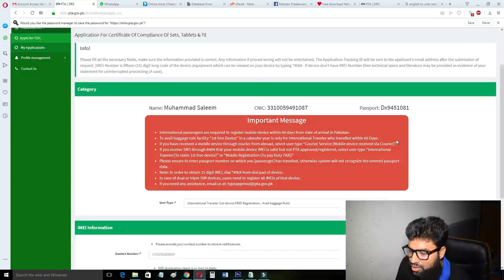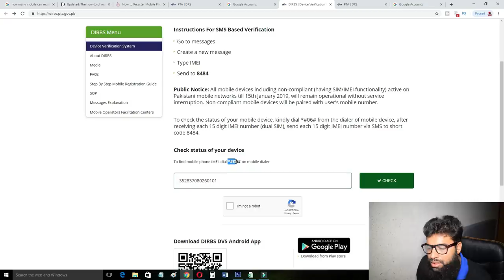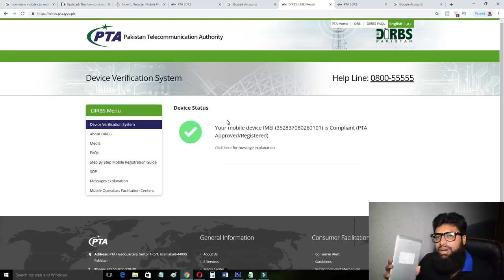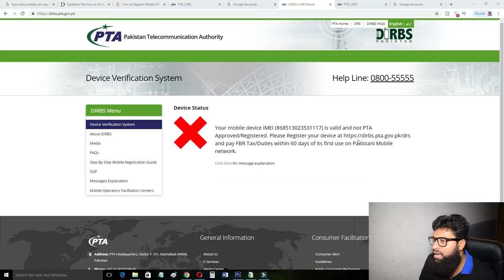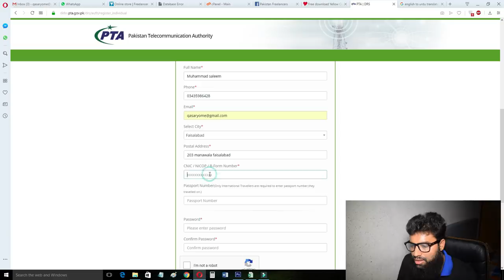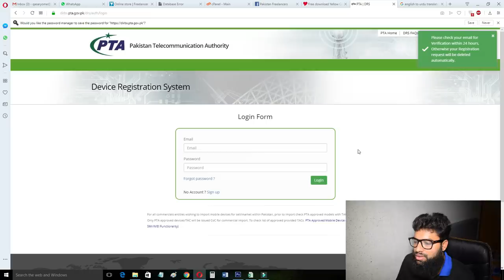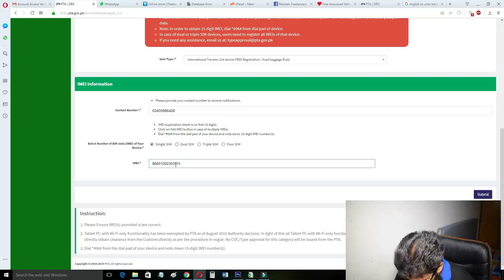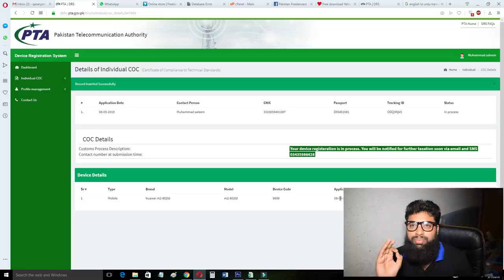How to Register Phone in Pakistan | How to Register imei in PTA | 100% Free Registration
how to check mobile verification online

how to register imei in pta

how to register mobile in pakistan

how to register phone in pakistan

check your device with pta device verification

Mobile Phone Verification FREE

how to register imei in pakistan

device registeration identification blocking

how to register mobile phone in pta

mobile registration free

Mobile Registration PTA

mobile register kaise kare

how to register mobile in pta  2019

how to register mobile in pta online 2019

mobile phone tax news

mobile phone tax in pakistan airport news

pta imei check

how to register foreign mobile in pta

how to register foreign mobile in pakistan

how to register imei number in pakistan

how to pay tax for phone